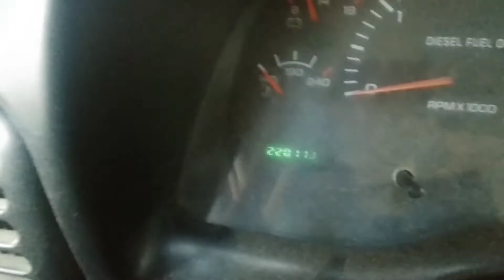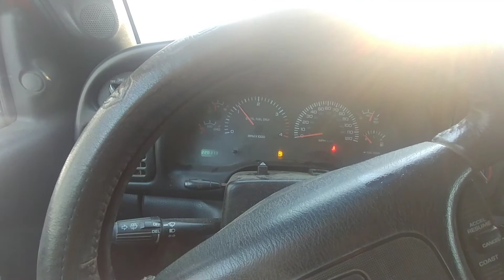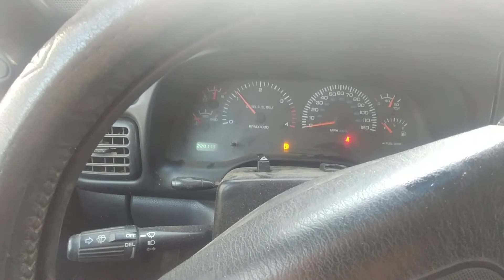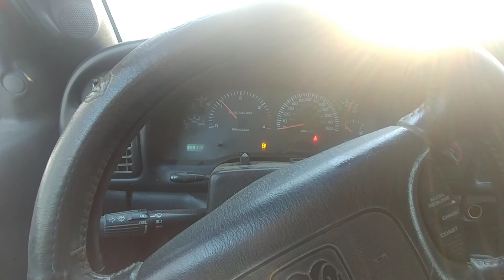2001 Dodge Cummins cold start/3 cylinder high idle